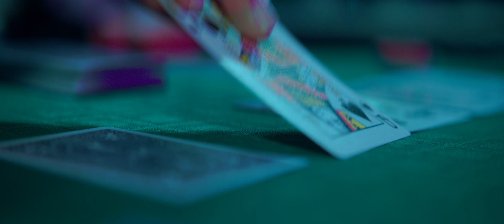The Nameless Here For Evermore Trailer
A trailer for the upcoming short film The Nameless For Evermore